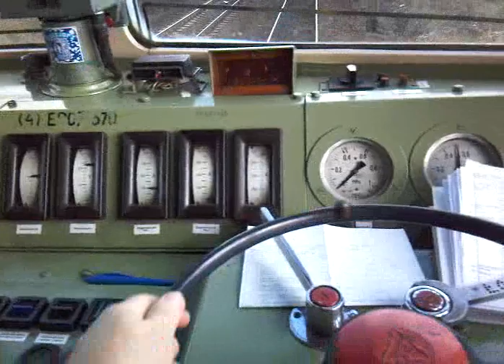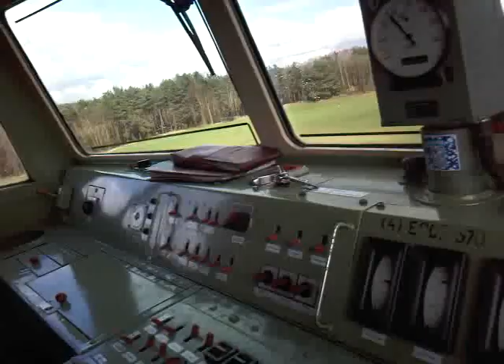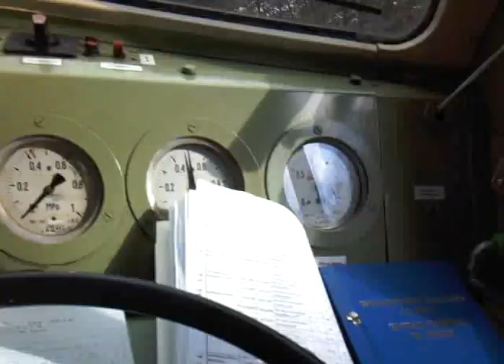Okiem Maszynisty 99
EP07 370 poc.15113 Asnyk (Gdzieś między Terespolem Pomorskim a Laskowicami Pomorskimi)